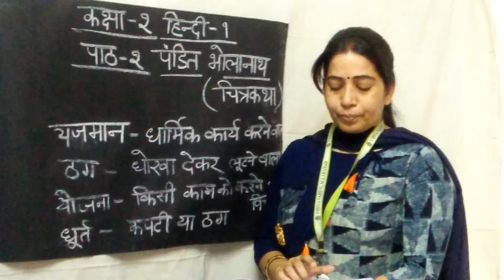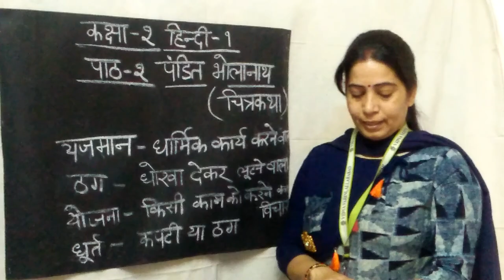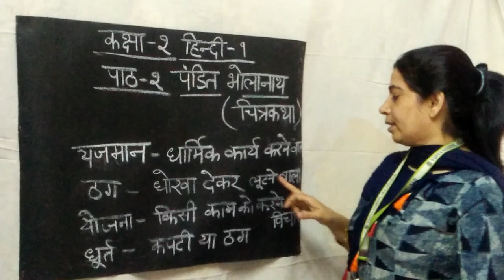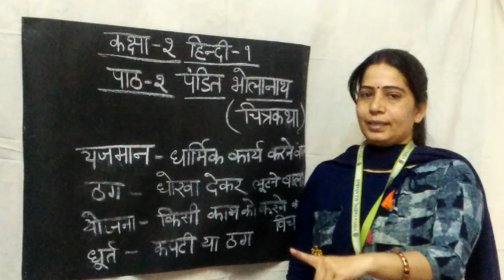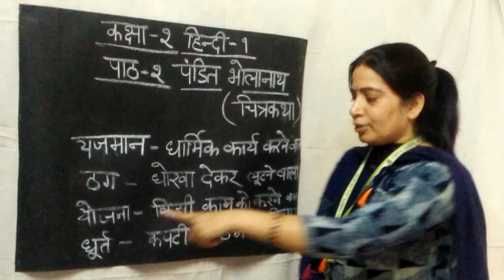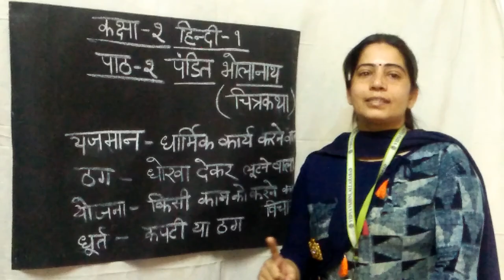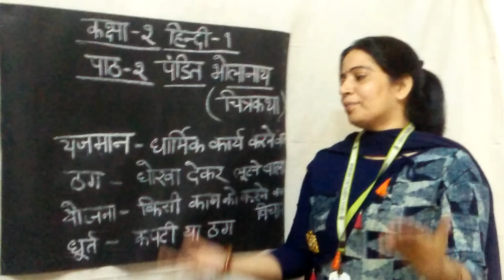Class-2 Hindi Literature (Chap-2 Pandit Bholanath)